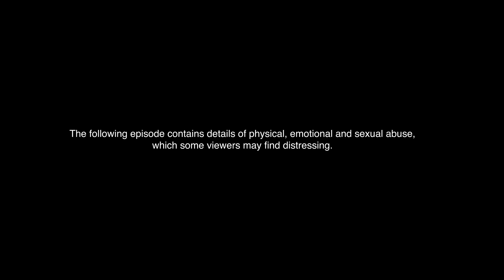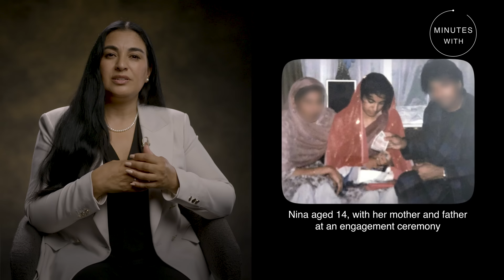Why My Parents Tried To Kill Me | Minutes With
In this week's episode of Minutes With, we hear the first part of the incredible Nina Aouilk's story. Nina opens up on suffering abuse at the hands of her father and his friends, being forced into a marriage as a child, and surviving an 'honour killing' attack.